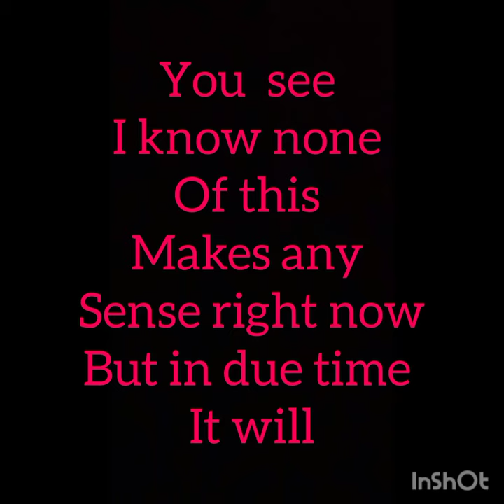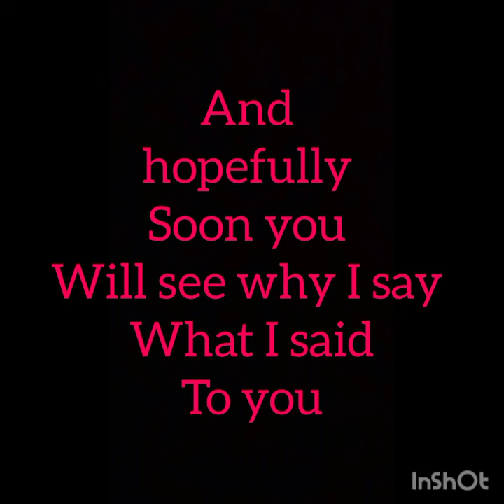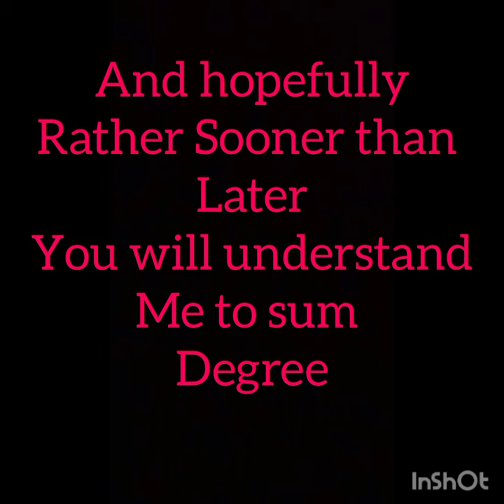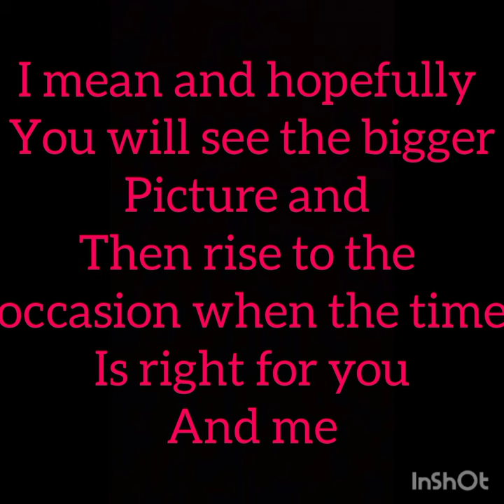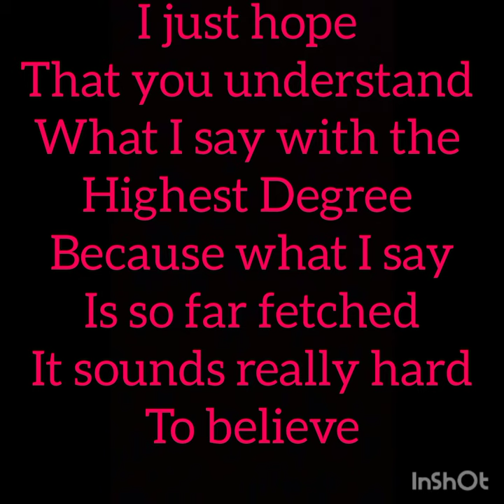lack of understanding to some degree is really the only problem I see